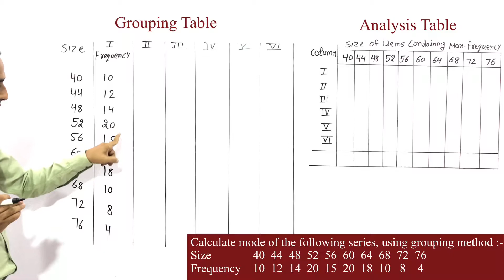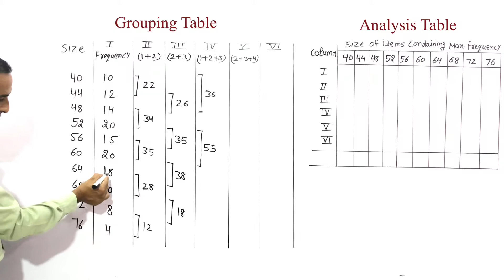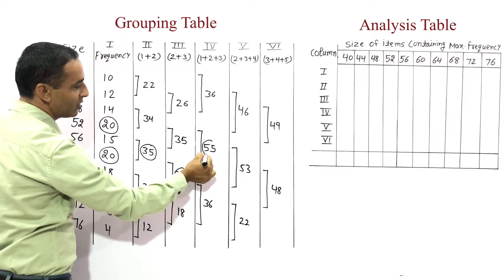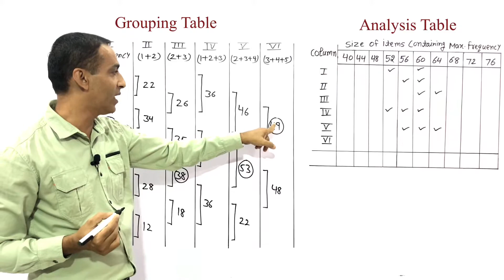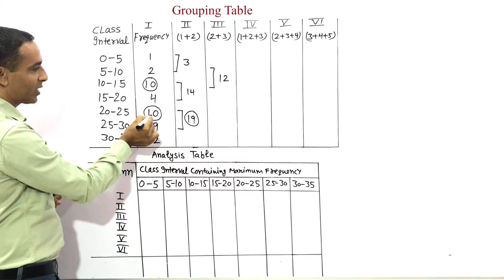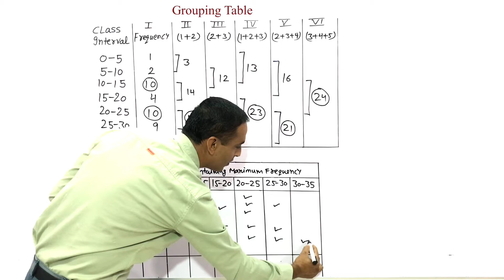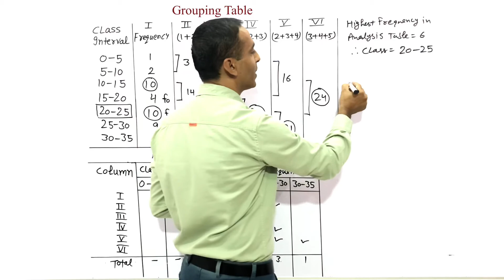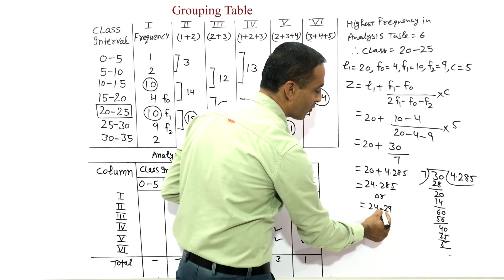Mode - Measures of Central Tendency | Grouping Method ( Statistics ) Class 11 Economics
Playlist link for Statistics for Economics Class 11

धन्यवाद |